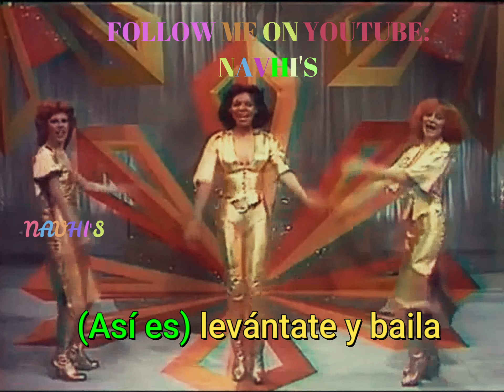SILVER CONVENTION GET UP AND BOOGIE NAVHI'S SUBTITULADO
SILVER CONVENTION GET UP AND BOOGIE PARATE Y BAILA NAVHI'S SUBTITULADO